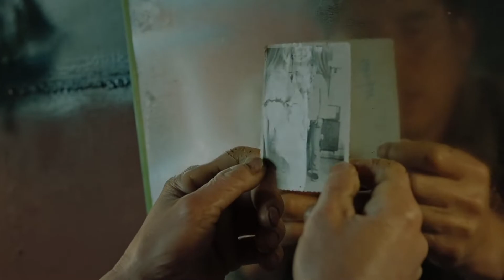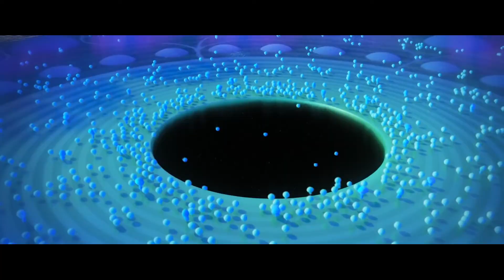My personal Top 15 of 2020 cinema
This is a short recap of my personal Top 15 of 2020 cinema, in other words "my favorite films" as you'd put it. The clips are not necessarly in order of the actual ranking, which is revealed at the end.

The music is (in order of what's head in the video):
-"Wake Up Staten Island" by Michael Andrews & Emile Haynie (The King Of Staten Island)
-"Ending Credits Song" by Dou Wei (Dwelling In the Fuchun Mountains)
-"Sailing" by Rod Stewart (Été 85)